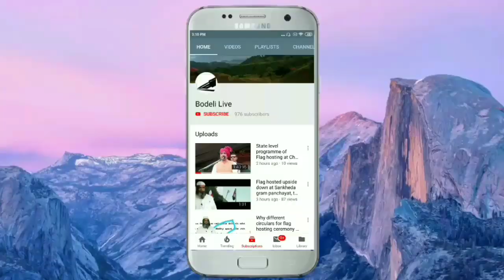Why Primary teachers of C U district goes to Delhi? Check video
છોટાઉદેપુર જિલ્લાના 100 શિક્ષકોએ કેમ દિલ્લી જઇ જંતર મંતર પર ધરણાં કરવા પડ્યા? જુઓ અહીં